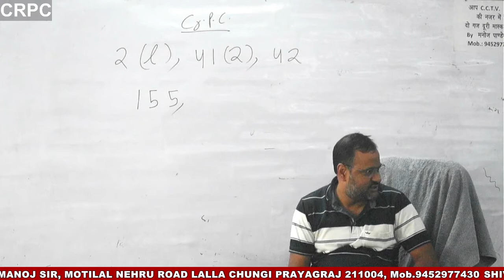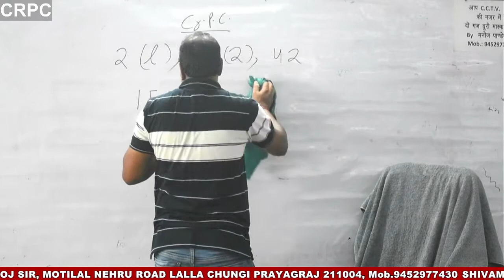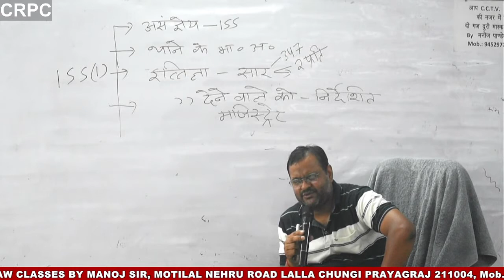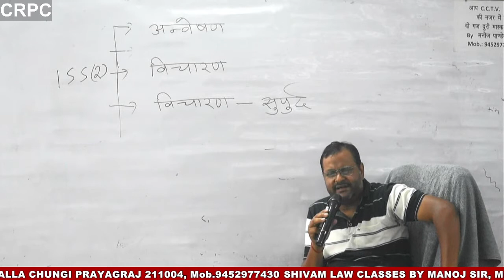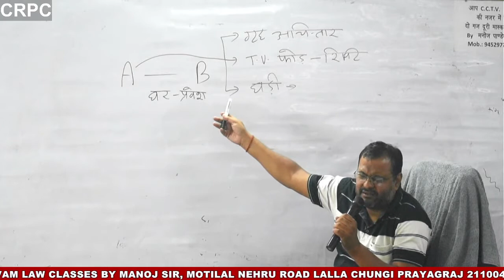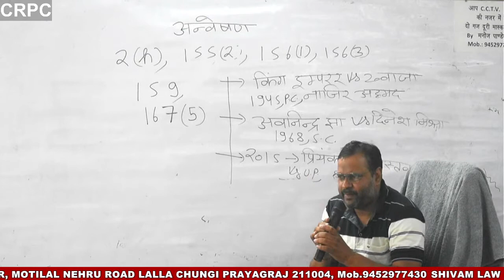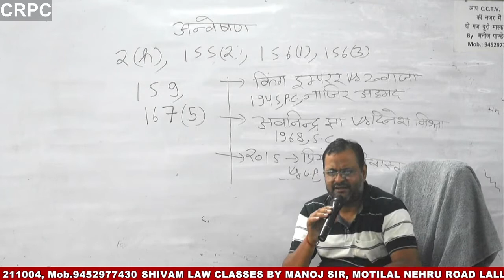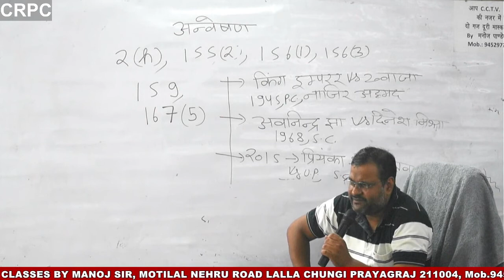CRPC 55 26-MAY-2021